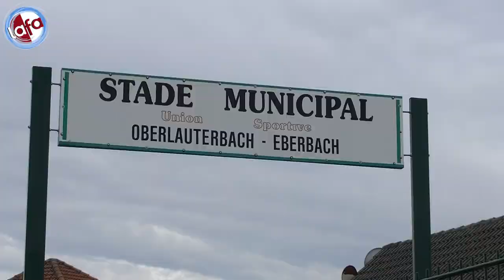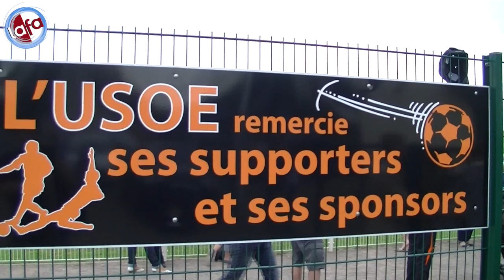Coupe d'Alsace Oberlauterbach ASIM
Demi-finale de la coupe d’Alsace 2013 : Oberlauterbach élimine l’ASIM aux tirs au but (3-3, 4-2)
Après un scénario fou-fou, dans lequel les "Oranges" étaient menés 1-3 dans le temps additionnel, les joueurs de Fabrice Muller ont fini par s’imposer aux tirs au but. Après 2010 et 2011, les voilà encore en finale de la Coupe d’Alsace.